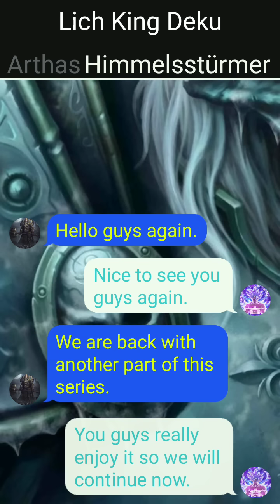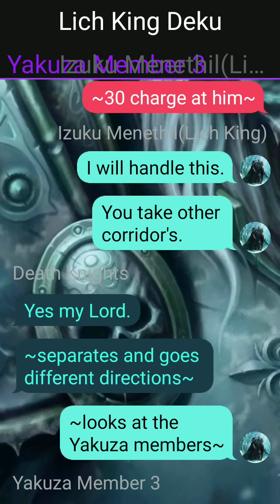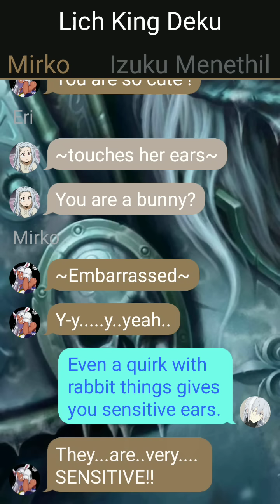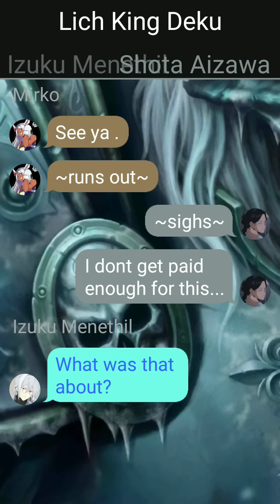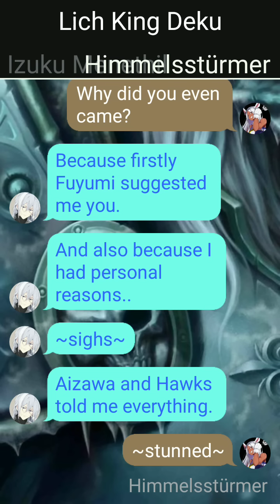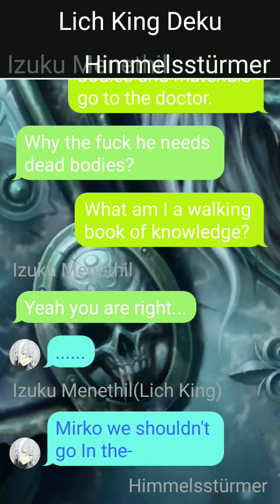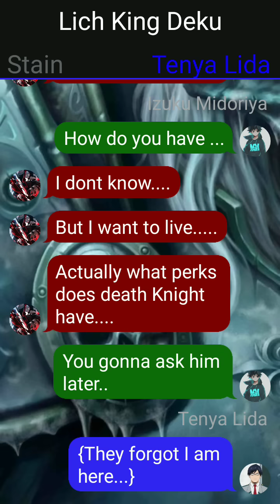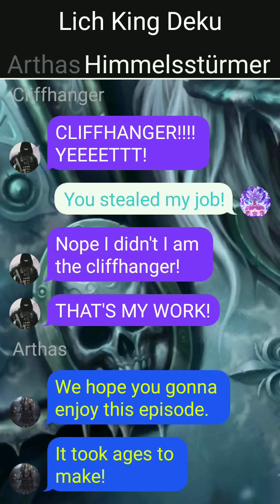Lich King Deku.(Texting Story)Part 4 The Past Life and Complications..... Izuku X Fuyumi.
Hello guys YOU WANTED THE PART FOUR?!!! HERE YOU FUCKING GO!!!